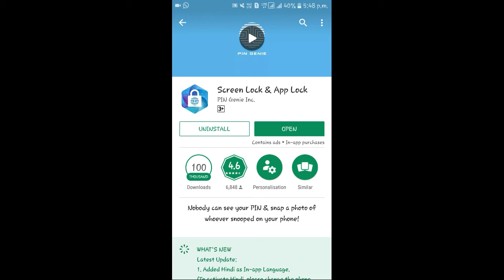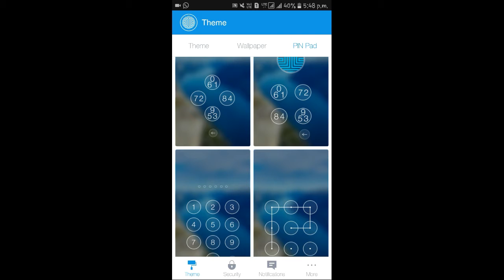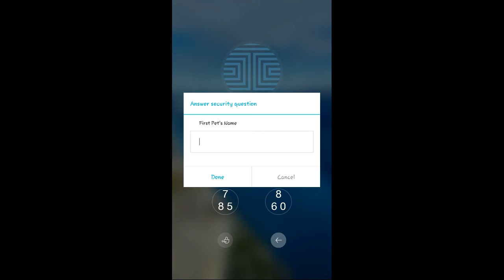Open lock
If you're crazy about styles and fashion then Samsung is your friend, as Samsung introduced an app “Good Lock UI” to enhance the look and feel of your ...